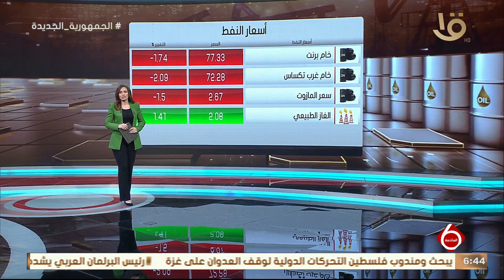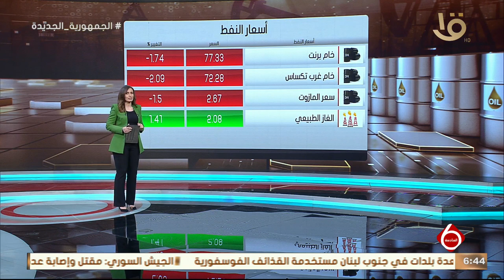نشرة السادسة | أهم أخبار المال والأعمال